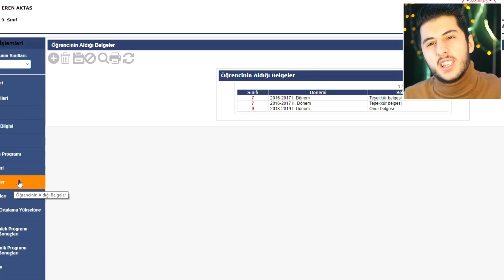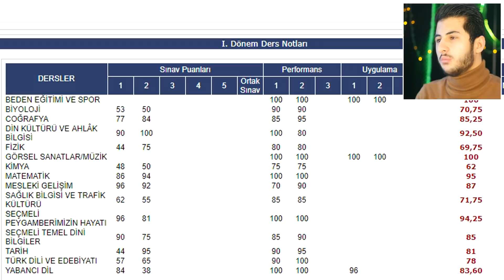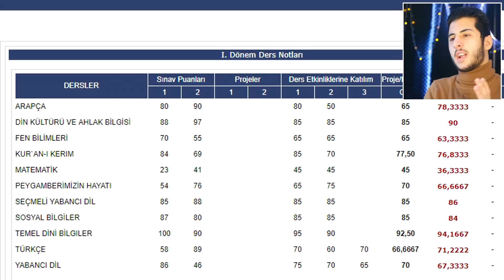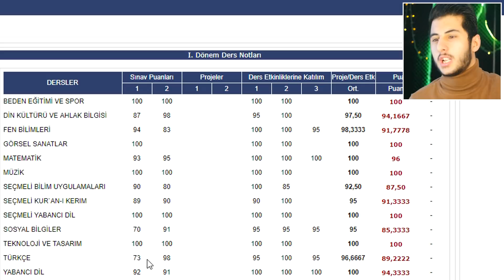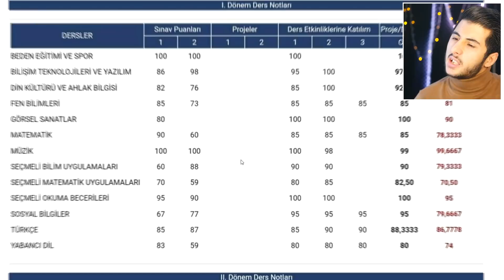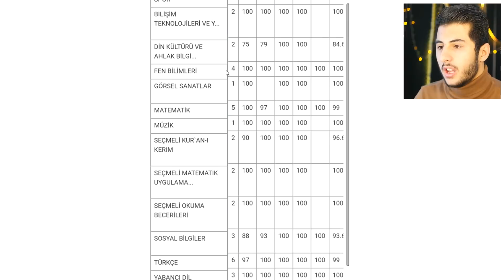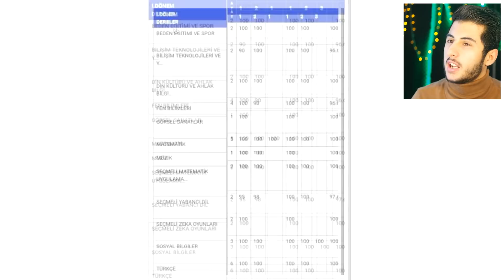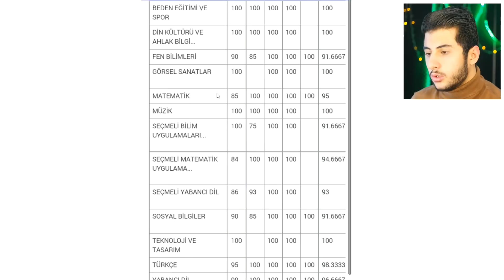TAKİPÇİLERİMİN E OKUL NOTLARINA BAKTIM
Hoşgeldiniz ben Eren, TAKİPÇİLERİMİN E OKUL NOTLARINA BAKTIM videom ile karşınızdayım. Gerçekten güzel ve eğlenceli ve komik bir video oldu iyi seyirler.